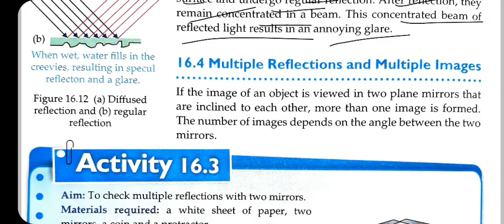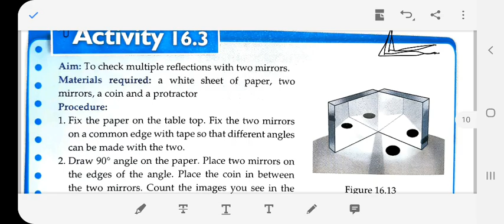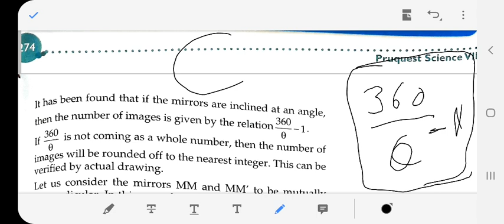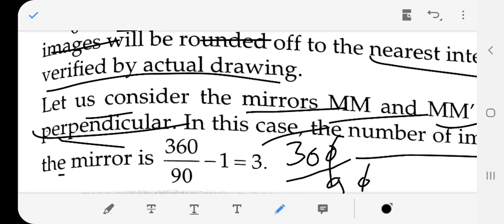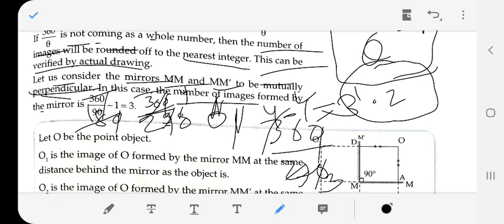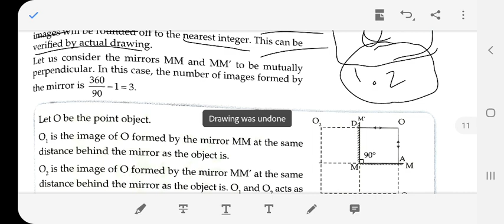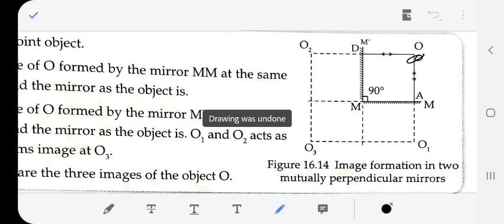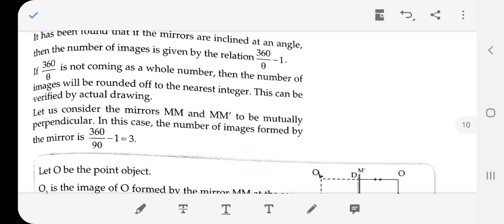CLASS - 8th, CHAPTER - 16, Light, Part - 7